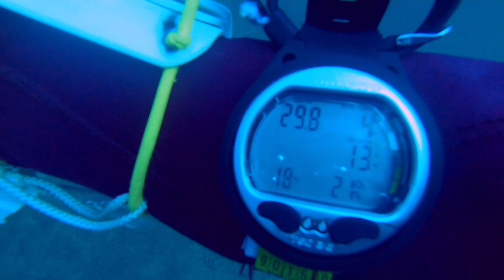Plongée d'entrainement à la Gravière du Fort 2019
Plongée d'entrainement pour les plongeurs du SDIS du Bas-Rhin ( SDIS67 ) de la caserne Finkwiller de Strasbourg, à la gravière du Fort de Holtzheim. Objectif, la bouteille du salut à -39m.
La Gravière du Fort site de plongée en Alsace.